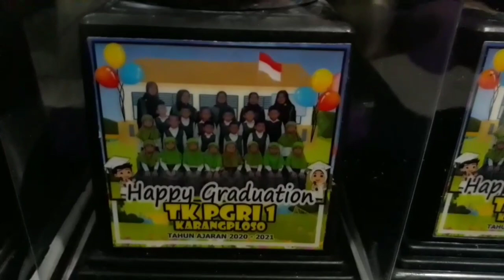Golden Tropy || Boneka Wisuda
Assalamualaikum Sahabat Mona. 🥰😁
Semoga selalu dalam lindungan-Nya Aamiin
Kali ini saya bagikan Video Souvenir boneka Wisuda,semoga suka dengan Penampilannya
Terimakasih🙏🏻🥰